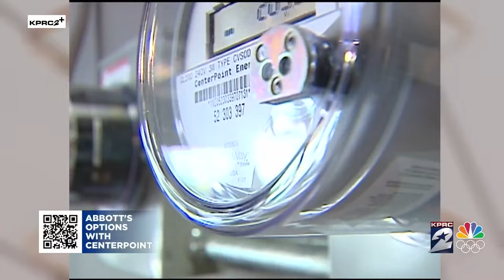CenterPoint issues public apology over its Hurricane Beryl response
With a state-ordered investigation into CenterPoint underway and their executives on a tight timeline to deliver answers to Governor Abbott by next week, the power company issued a public apology Thursday over its Hurricane Beryl response.